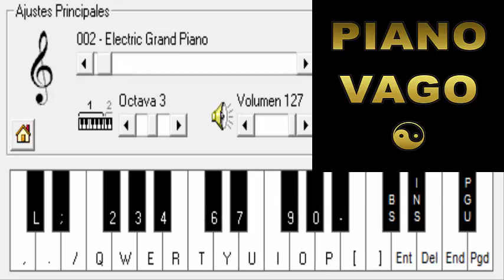LA CLAVE NORTEÑA - DOS DIAS - PIANO ELECTRONICO 2.5